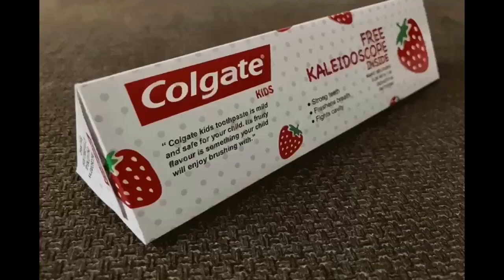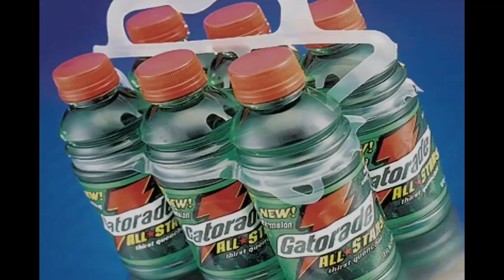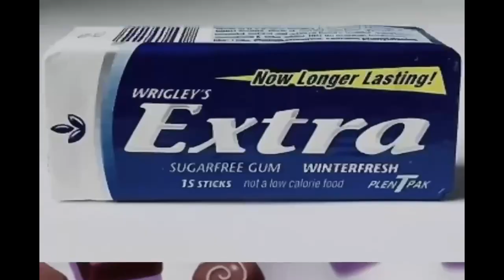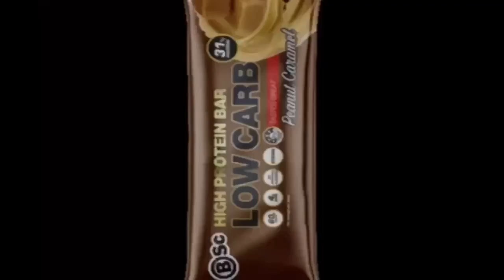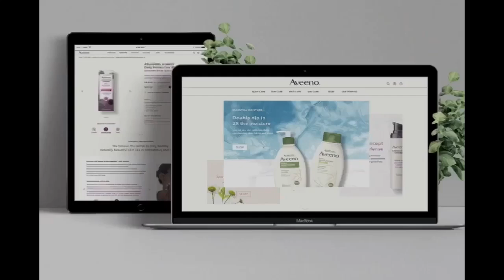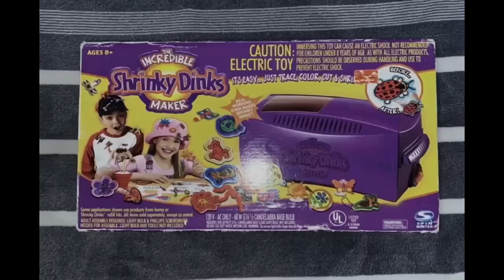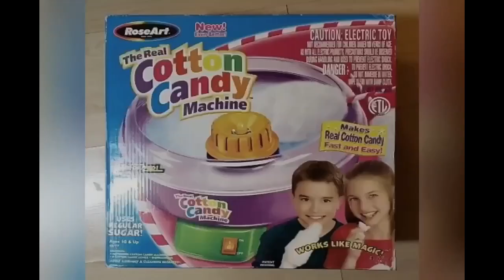Alexandria McDonough YTV Commercials 2000s List September, 2, 2024 #3